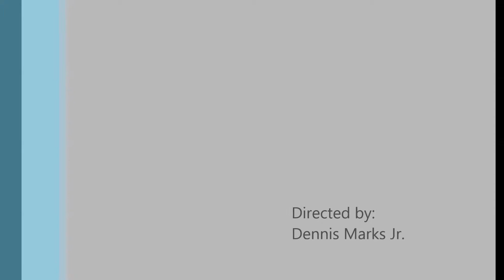FRESH PAWS TEAR STAIN REMOVER REVIEW & Giveaway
Today we are here to tell you about a product for pets,FRESH PAWS TEAR STAIN REMOVER which you can find on Amazon I received this product as part of a promotion in order to facilitate an honest and unbiased review. One reader from MarksvilleandMe will win a bottle of Fresh Paws Tear Stain Remover for Dogs and Animals valued at 14.39. Open to USA residents 18 years or older, from 7/31/2015-8/3/2015 12:00AM EST.